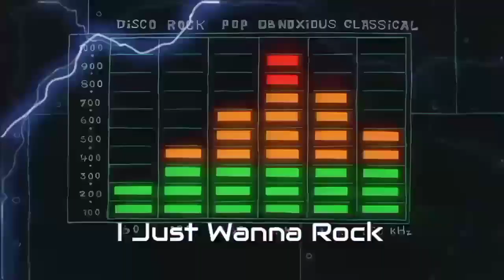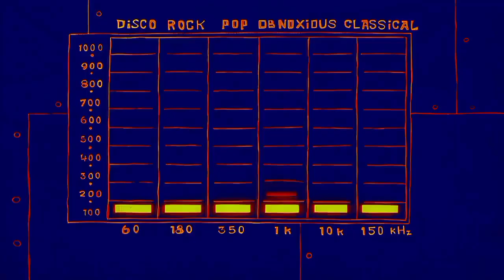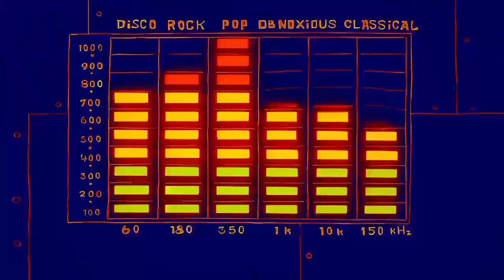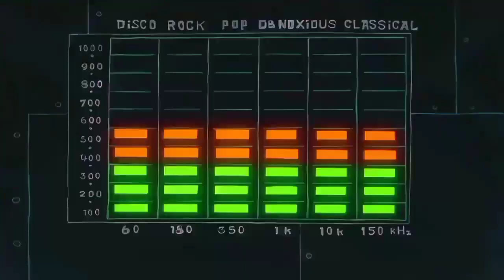Mickey's Fun Songs: Beach Party at Walt Disney World - Limbo Rock / Just Wanna Rock / Done with That